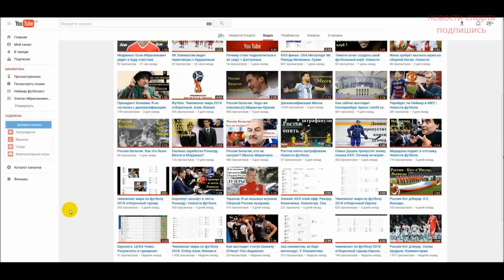Патрик Хагер дисквалифицирован за атаку Мозякина. Новости хоккея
Поддержи развитие канала:
Хорошие новости из стана сборной России по хоккею. Капитан чувствует себя намного лучше. Нанесший травму Мозякину немецкий хоккеист по фамилии Хагер дисквалифицирован на два матча сообщается на официальном сайте чемпионата мира. Дисциплинарный комитет постановил, что Хагер мог нанести Мозякину серьезную травму. Немецкий хоккеист сможет сыграть уже 13 мая против итальянцев.  Напомню Немец Патрик Хагер, сзади исподтишка атаковал ничего не подозревавшего
Мозякина, после чего россиянин оказался на льду,
Но как было сказано вначале Обследование капитана сборной России по хоккею Сергея Мозякина не выявило сотрясения мозга.
Матч между Россией и Германией закончился победой команды Знарка со счетом 6:3.
Пожелаем Сергею скорейшего возвращения на лед, и закинутых шайб за сборную,
Напомню следующий матч Сборная России проведет 11 мая против датчан.
Шипачев в НХЛ.